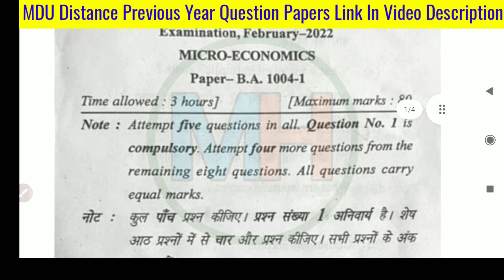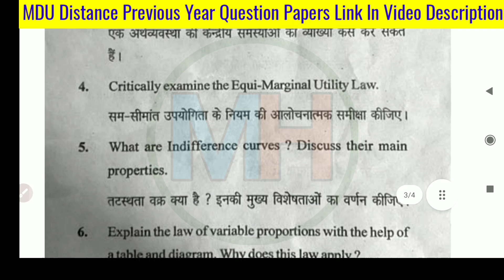Mdu Ba Distance Economics 1st semester Question Paper | Mdu DDE Ba Economic 1st semester Paper 2022